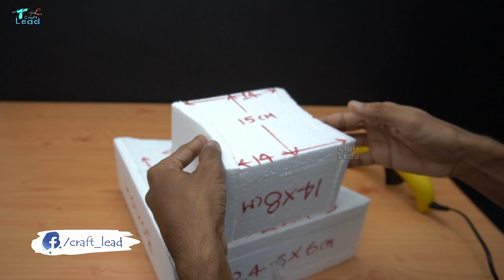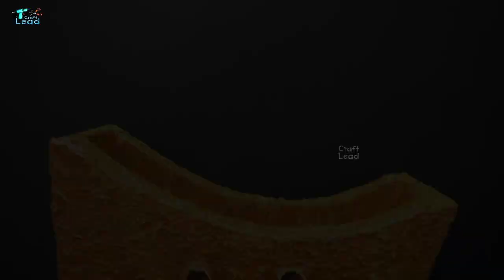How to Make Amazing Water Fountain at Home | Modern Tabletop Fountain | DIY Tabletop Water Fountain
Materials Used
01. Styrofoam
02. Glue Gun
03. Marker Pen
04. Ruler
05. Soldering Iron
06. Hose 6mm
07. White Cement (White Portland Cement)
08. Acrylic Colour
09. Brushes
10. Submersible Pump 15 Watt
11. Led Light 12V
12. Adapter 12V 1 Amp
13. Pebbles
14. Cement Pot

PRODUCTS LINK
Multi-Colour pebble
Multi-Colour pebble
Wooden Bowl
Drill Machine

SUBMERSIBLE PUMP
5 Watt Pump
12 Watt Pump
15 Watt Pump